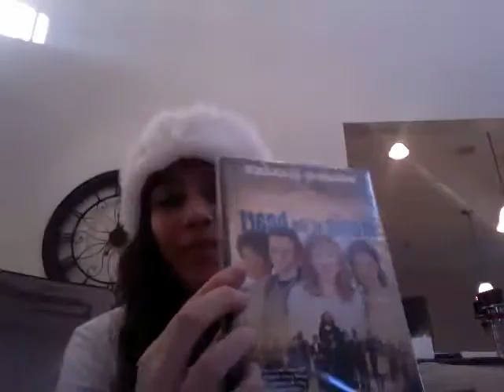Christmas Haul 2012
Hey guys this was requested from some people on my old channel so I made it for you guys! As a disclaimer Im not trying to brag at all Im so so sooooo greatful for everything i got and Im so thankful!